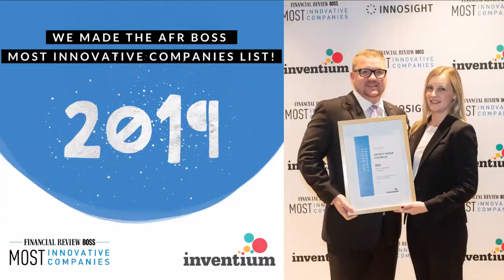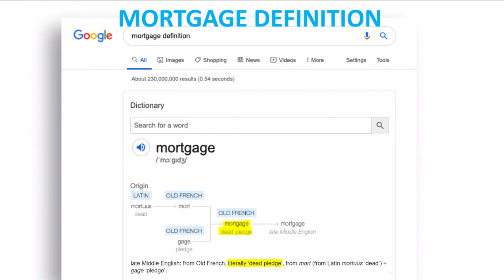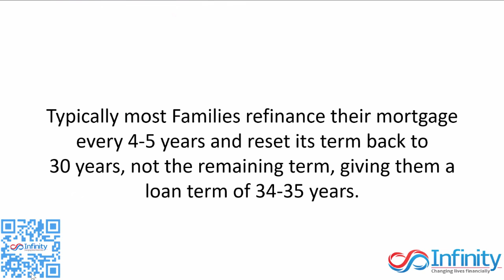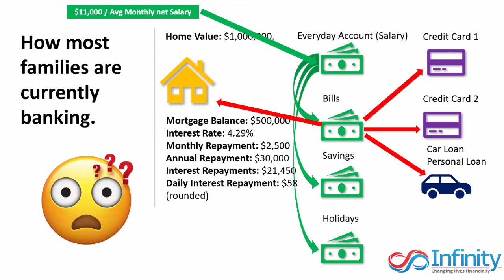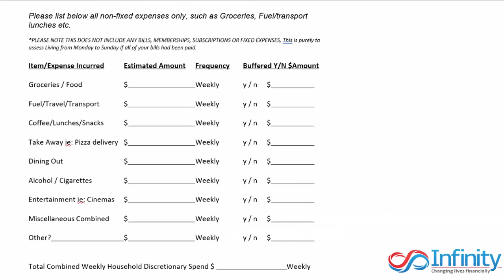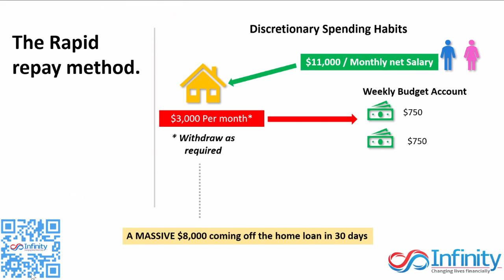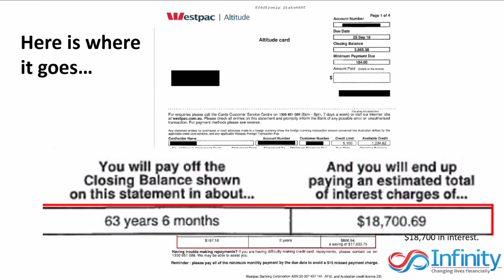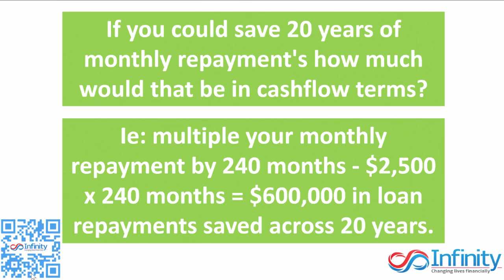The LIVE NFBD 2020 Virtual Summit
National Finance Brokers Day 2020

Recording from the live virtual summit, Wednesday 19 August, celebrating the broking industry with influential speakers Mark Bouris, Mhairi MacLeod and Graeme Holm.

Listen in on how you can slash a 30 year home loan to under 10 years, why brokers are the go to people for finance guidance and what's new in the property and economic markets.